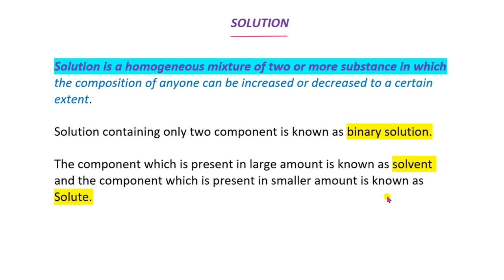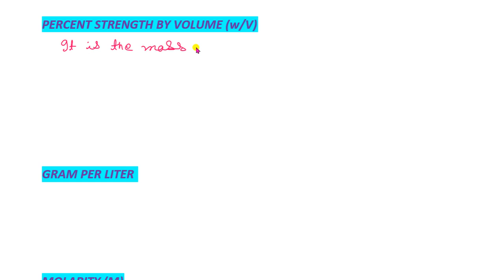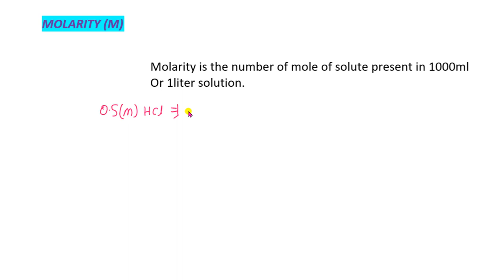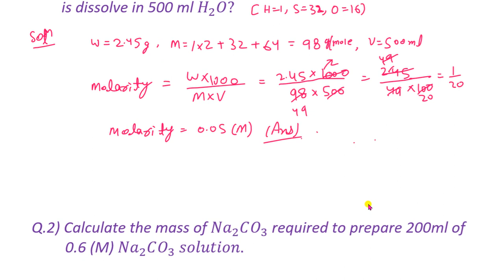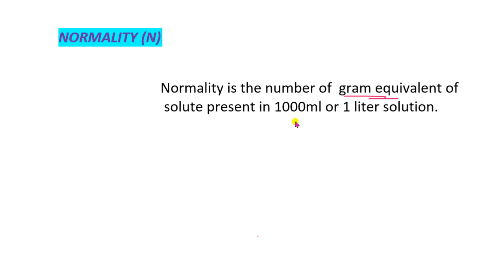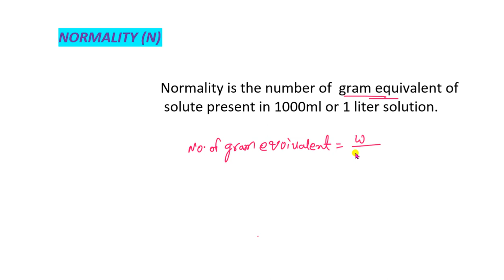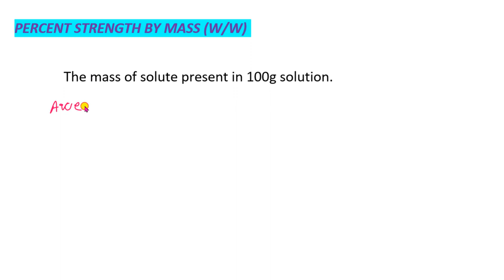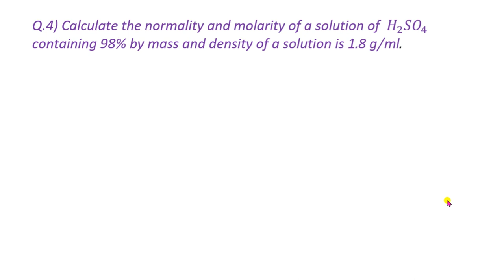Solution || Molarity || Normality || WBCHSE